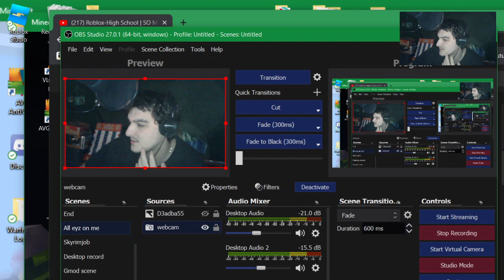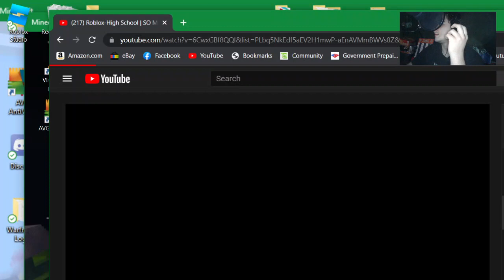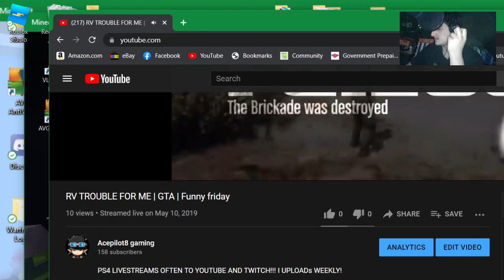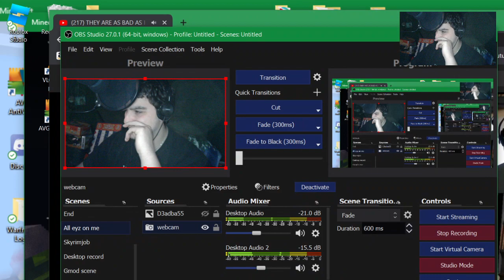WHO THE F**K AM I?!?!